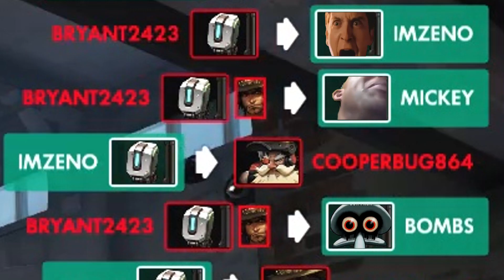DOO DOO DOO DOOT DOO DOOT | Bastion.EXE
You guys voted for it and here it is. Sorry for the long upload wait.